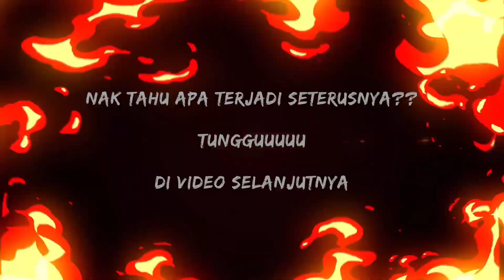TRIP GENG NAPOH || PART 1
Trip Bersama Geng Napoh Part 1 💪💪💪
Alhamdulillah selamat pergi dan pulang dengan hasil laut yang pelbagai. InsyaAllah ada rezeki berjumpa lagi dengan sahabat-sahabatku yang mantap 👍👍👍

Berminat untuk menyertai trip bersama kami??